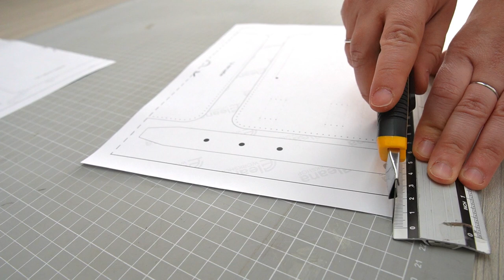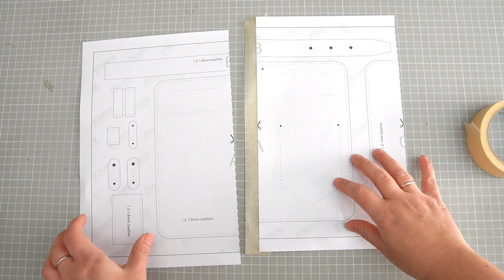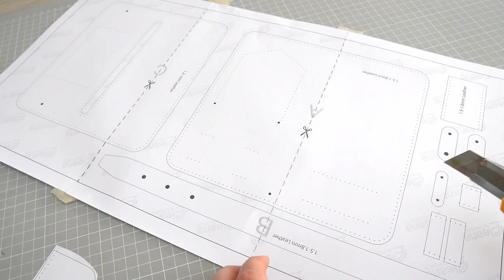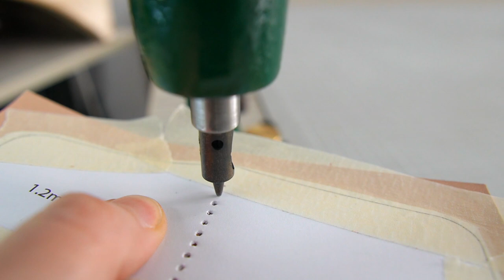How To Make JEANS Leather Wallet | PDF Leather Pattern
How To Make JEANS Leather Wallet!

Here I am again with an other wallet design! This is JEANNIE and she is gorgeous!
This wallet’s exterior is designed to resemble denim jeans. The front of the wallet has a card slot that looks like jeans back pocket and other details.
The interior of the wallet is just as functional as it is stylish. It features six card slots that are perfect for storing your credit cards, a transparent slot for you ID or your driver's license, a large rippered pocket for coins and also two spacious cash compartments that can hold your bills securely.

Dimensions: approximately 20cm x 10cm x 2cm (or 7.8”x 4” x 0.8”)

You are welcome to ask anything you want in the comments section

• 0.6 mm Thread
• Wooden burnisher
• Edge beveler No3
• Variable Speed Rotary Tool Kit
• Rotary cutter
• Fiebings Leather dyes
• Fiebing's Resolene Finish
• Snap buttons
• Transparrent sheet
• 1cm - 1.2cm Swivel Lobster Clasp
• 1cm - 1.2cm D Ring

If you like my video please give it a big thumbs up.